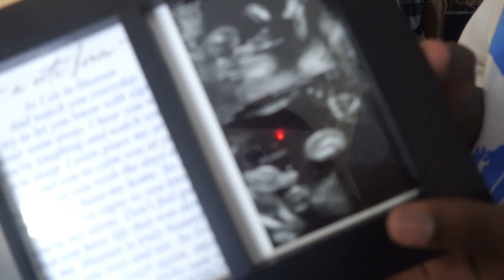ITS A... *GENDER REVEAL*